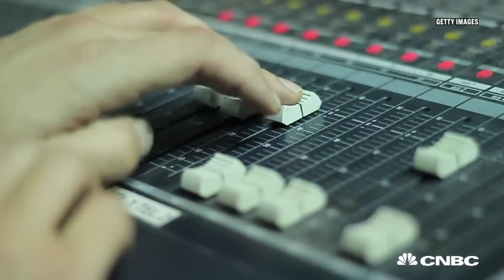LA Reid: Go With Your Instinct | How I Made It | CNBC Make It.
Record executive, producer and former "X Factor" judge LA Reid says he never second guessed his career path.